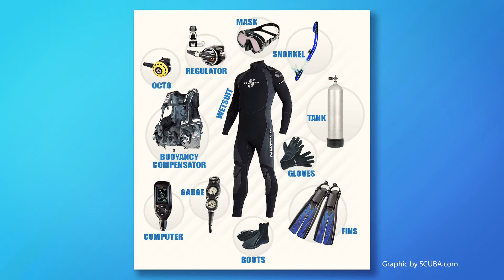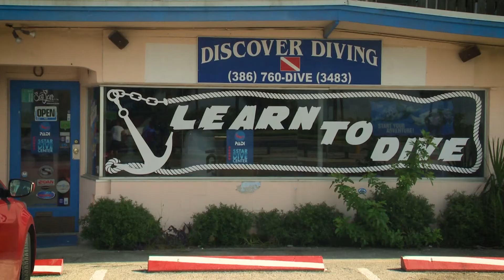Central Florida on The Water Episode # 203 - Scuba Diving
Central Florida on The Water Episode # 203 - Scuba Diving. Guest Dr. Philip Craiger, a technical SCUBA diving instructor, talks about getting into SCUBA and shows some technical diving on wrecks and caves.